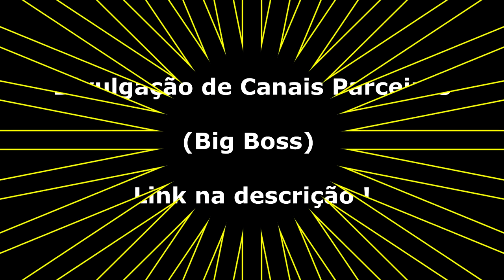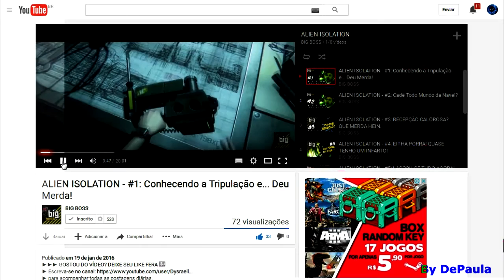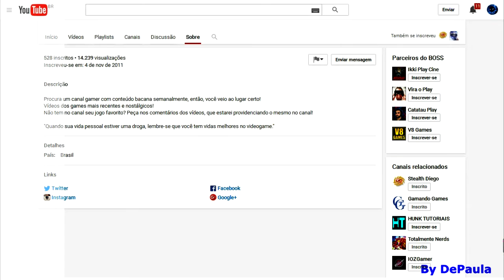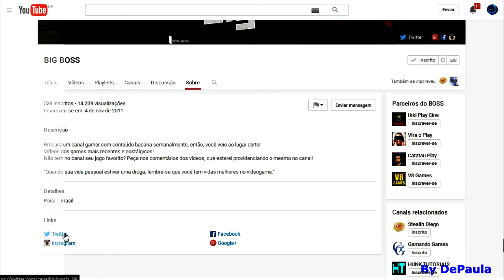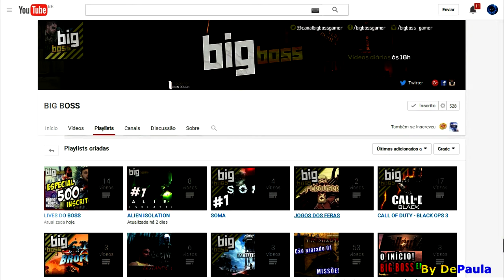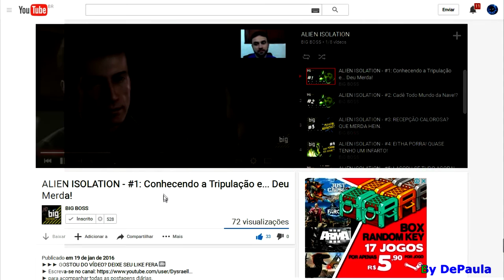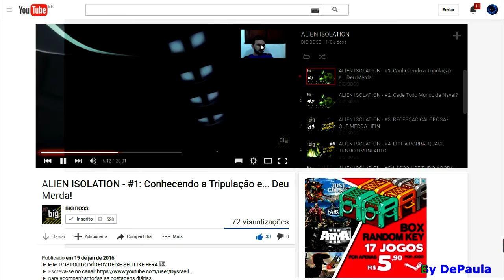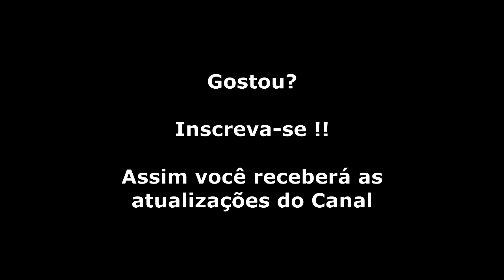Divulgando Canais (Big Boss)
Divulgação do canal parceiro Big Boss